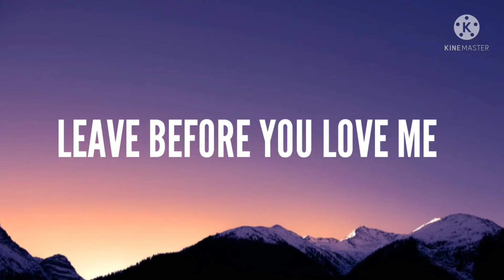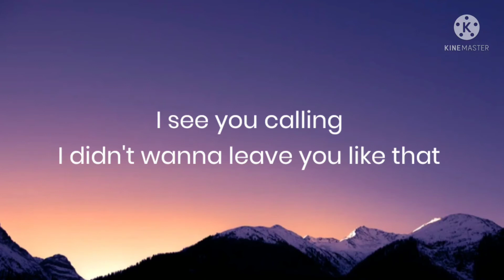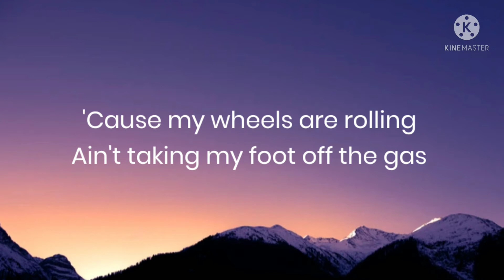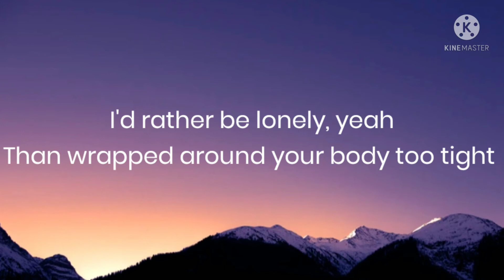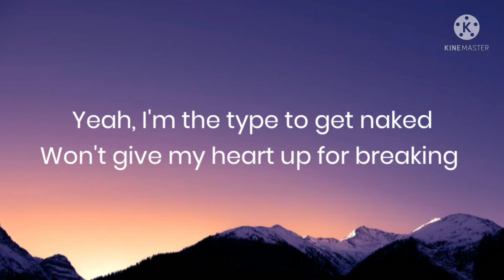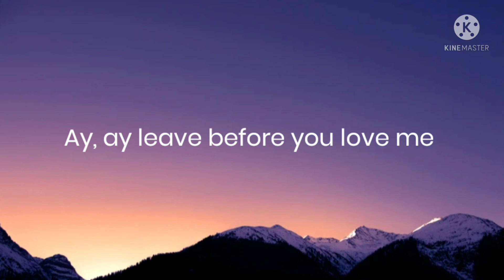Marshmello x Jonas Brothers-Leave Before You Love Me (Lyrics)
Leave Before You Love Me

Song by Jonas Brothers and Marshmello

Lyrics

Source: Musixmatch

Full lyrics